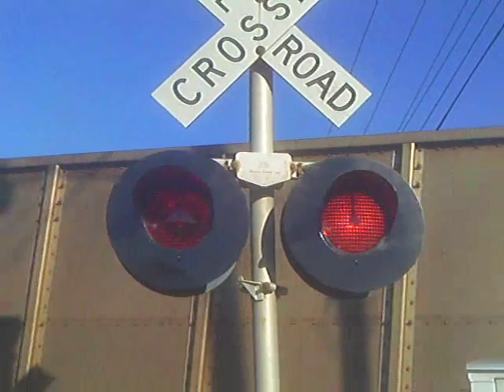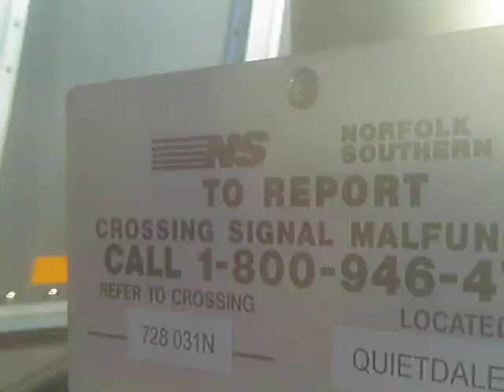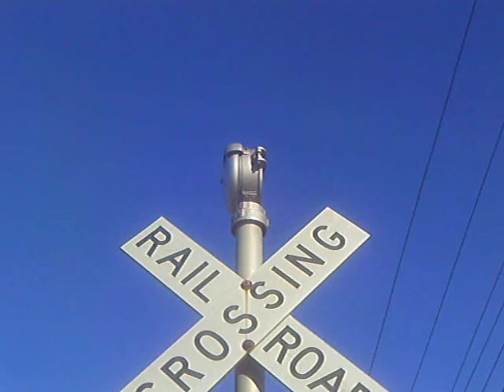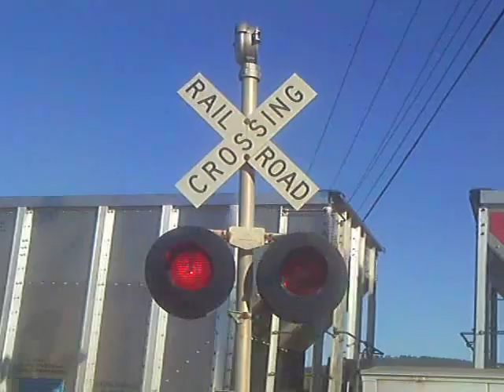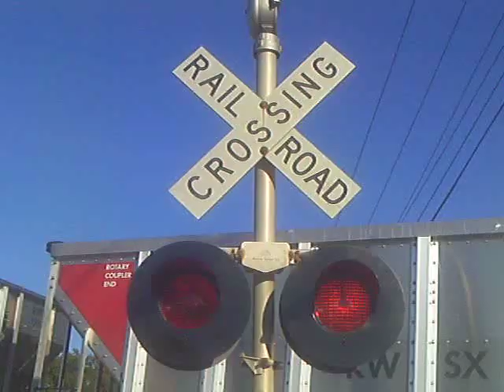Quietdale Dr railroad crossing and BNSF coal train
I think this one has new and/or restored coal hoppers. I did not have my Flip camera on me again.